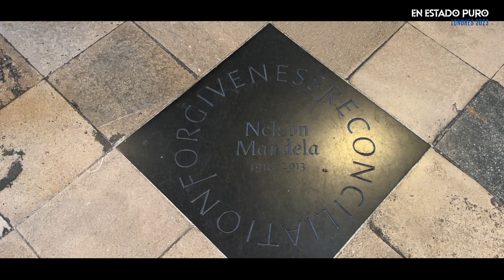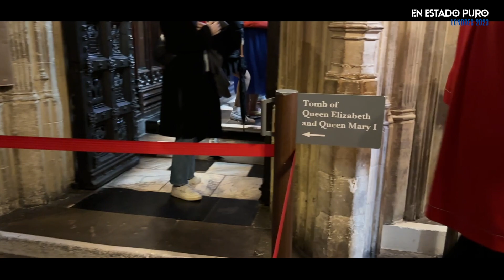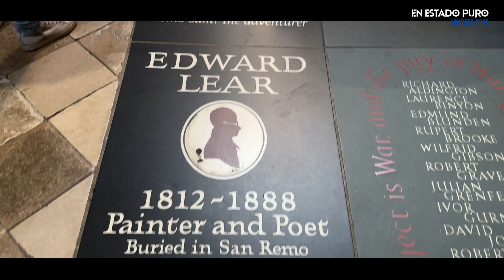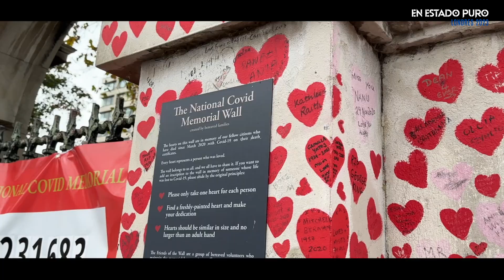08 - DÍA 5 - LA ABADIA DE WESTMINSTER, EL BIG BEN Y LA HOUSE GUARD - PARTE 1